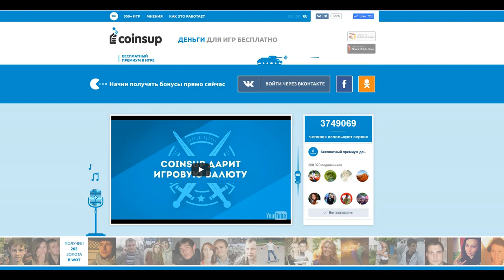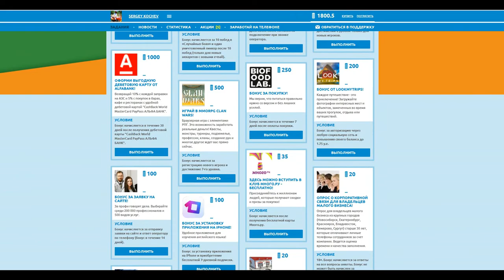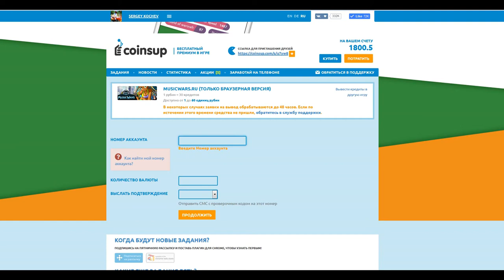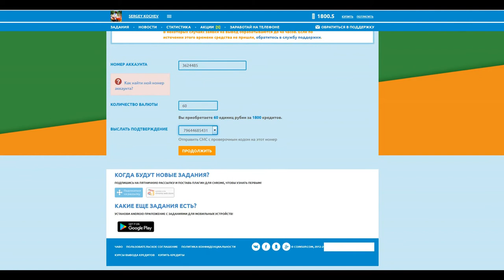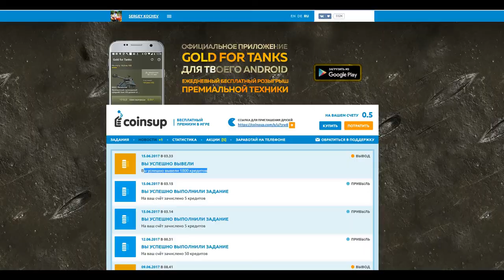Бесплатные Рубины для Music Wars от Coinsup - Бесплатные Рубины Музвар